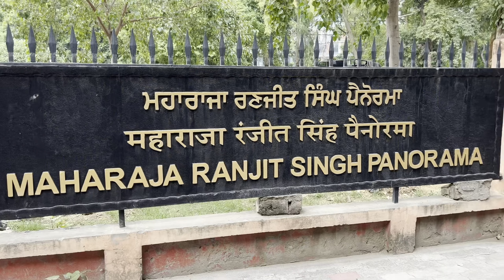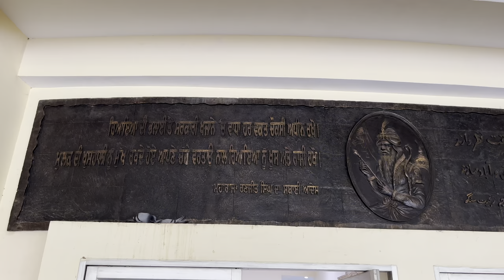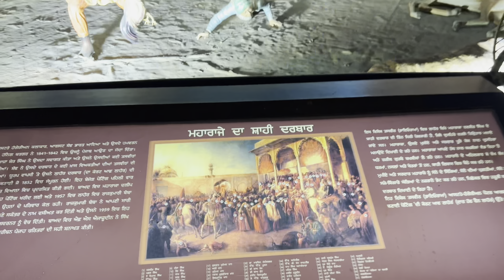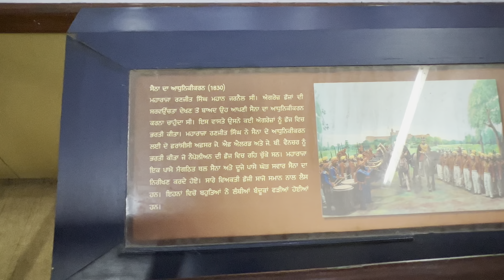Company Bagh Amritsar / Maharaja Ranjit Singh Panorama Amritsar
Maharaja Ranjit  Panorama Amritsar /  Company Bagh Amritsar rambagh amritsar maharaja ranjit singh amritsar tourest place amritsar company bagh best tourist place amritsar best tourist place punjab

Morning Friends, Sat Shri Akal
Hey friends, Harmandeep Singh this side & thank alot for
watching my videos. Please "LIKE" the video if you
enjoyed watching or also "COMMENT" if you want to
Suggest something or Appreciate.